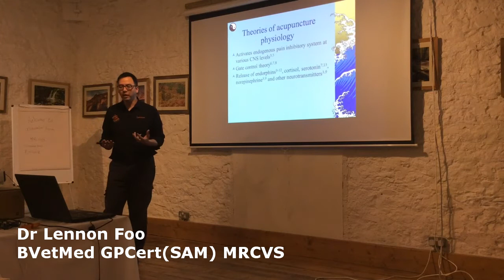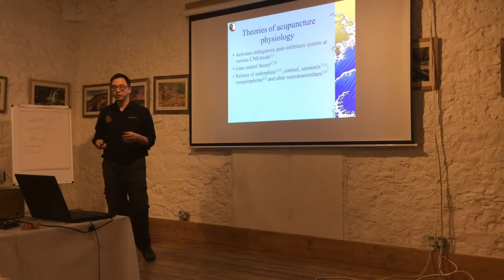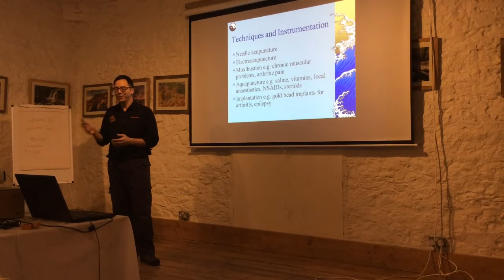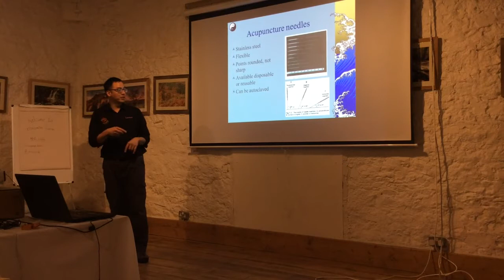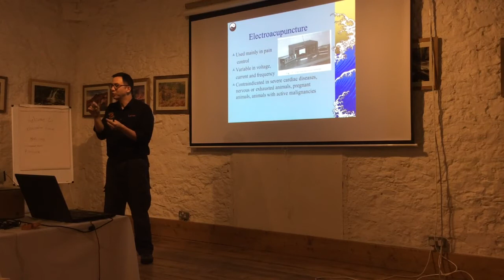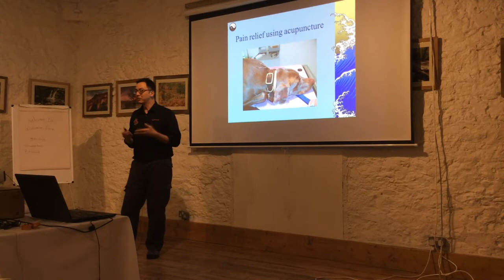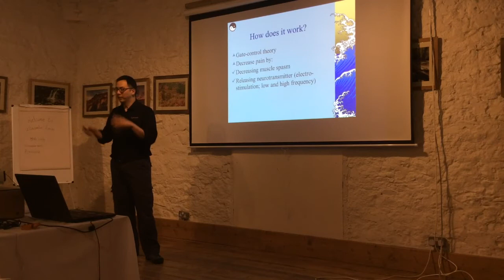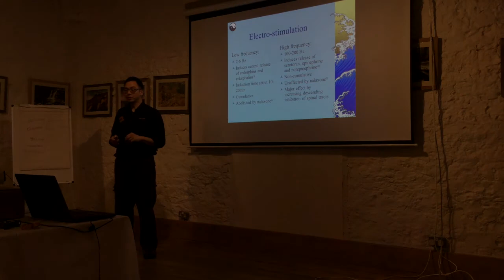Veterinary Acupuncture - Part 4 of 5 - Theories and Electroacupuncture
In Dr Lennon's newest video series he talks about veterinary acupuncture. In the fourth episode he talks about the theories behind acupuncture and electroacupuncture.